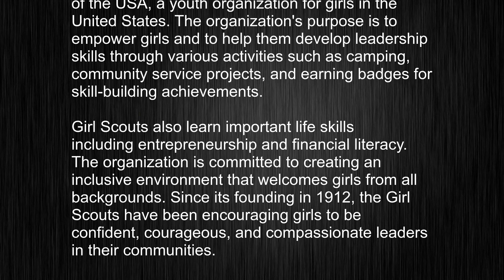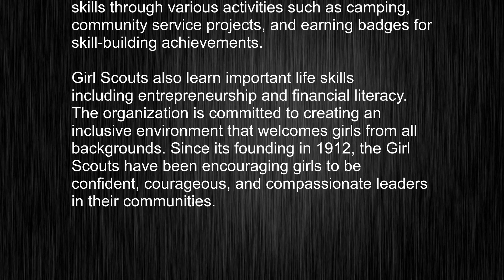What's the meaning of "Girl Scout", How to pronounce Girl Scout?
This video tells you what "Girl Scout" means, how to pronounce it, provides a pronunciation guide and an accurate definition.
   00:00 Pronunciation
   00:23 Meaning

   - What is the meaning of Girl Scout
   - How to say Girl Scout
   - What is the definition of Girl Scout
   - How to pronounce Girl Scout

   Visit our free audio/video dictionary tutorial to learn how to correctly pronounce words/names and to learn their meanings, definitions, just like Girl Scout definition and meaning in Merriam-Webster, Girl Scout definition and meaning in Collins English Dictionary, Girl Scout definition and meaning in The Oxford English Dictionary, Girl Scout definition and meaning in Longman Dictionary of Contemporary English, Girl Scout definition and meaning in Cambridge Advanced Learner's Dictionary, and more.